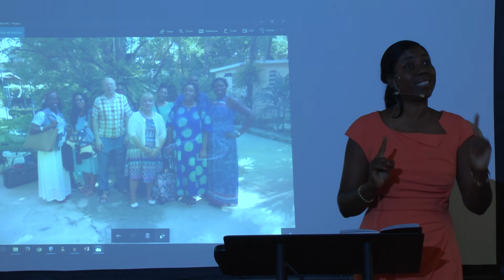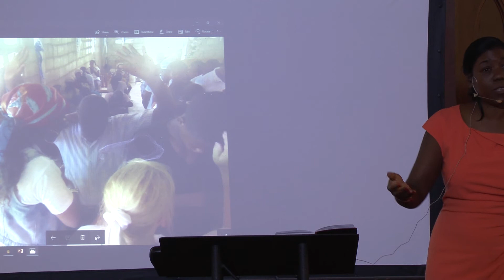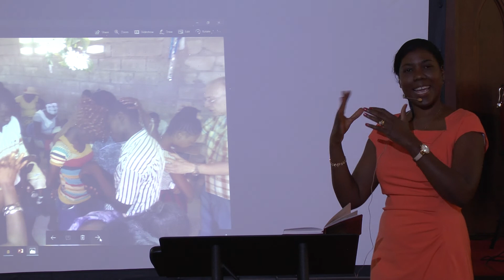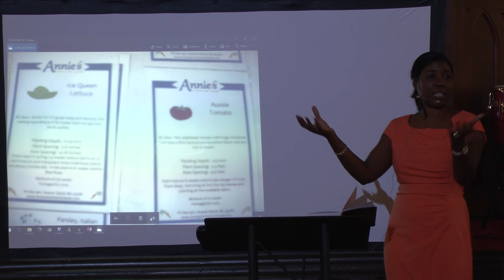Ministry in Haiti part 2 - Dr. Rose Bonheur